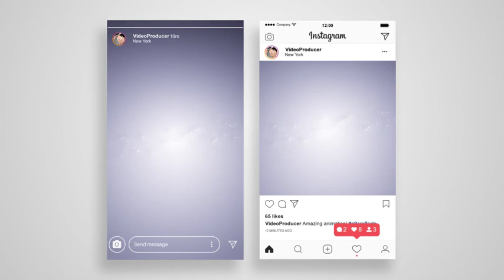Clean Elegant Logo Reveal-After Effects Template Videohive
Clean Elegant Logo Reveal is an After Effects template, where you can use your own logo to create amazing animations in seconds. All you need to do is drop your logo to placeholder and push render button! 3 screen sizes for social media.
Reveal your logo with style

    FullHD 1920×1080
    Mobile 1080×1080
    Vertical 1080×1920
    After Effects CS6 or higher
    10 seconds
    Easy to use: Drag & Drop + Render!

Audio files are not included, but you can get audios here:
Logo | Corporate Logo | Elegant Logo